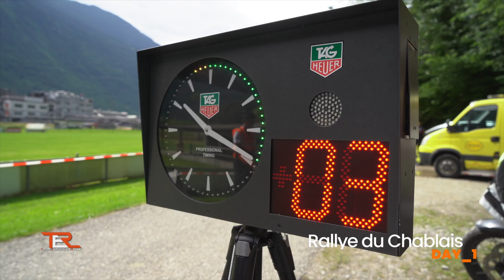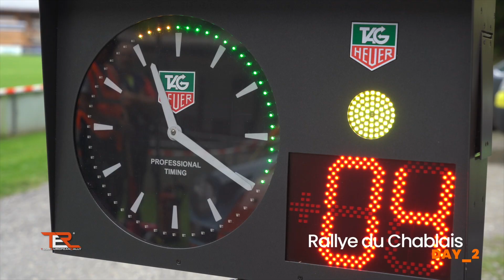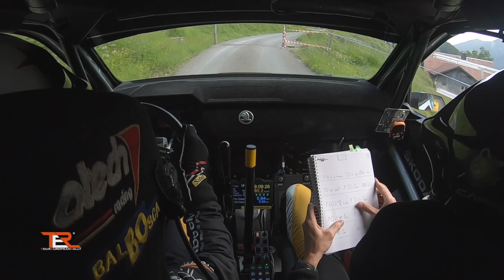TER - Tour European Rally 2022 Round 3 - Rallye du Chablais - Highlights Day 2